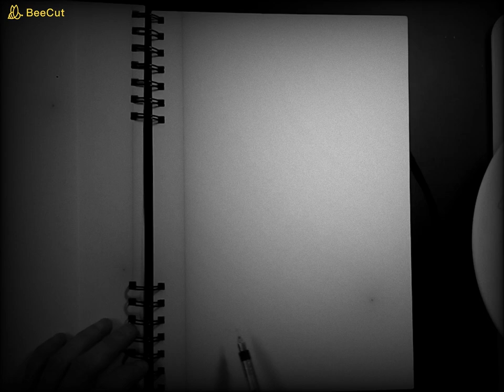Pause dessin - Croquis de Paysage - Aimer dessiner Aquarelle et Beaux Arts - Marion Tourbillon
Petit dessin, croquis accéléré par 4, d'une promenade matinale.
levé du jour, avant le soleil, les oiseaux encore endormis sur les fils électriques. Croquis au crayon en vue d'une mise en couleur en aquarelle sur un format A4. Sorte de carnet de voyage de mon chemin ;)

Musique : Room For Two? - Dan Lebowitz, un Grand MERCI :)